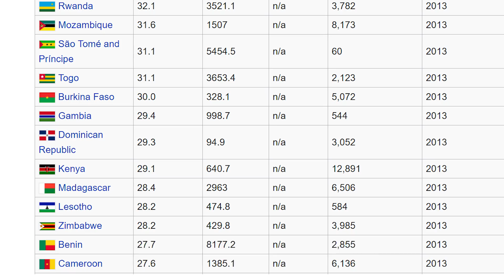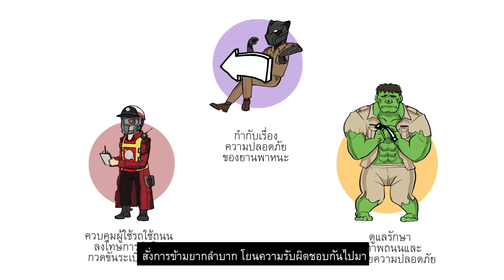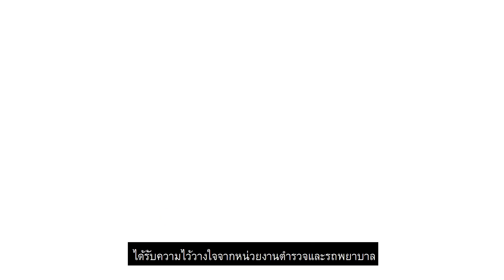คนไทยตายฟรี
มาหน้าโง่กับความตายติดล้อ
ขอแนะนำ กล้องติดรถยนต์ dp professional
ขนาดเล็ก ไม่เกะกะ
คุณภาพฟังก์ชั่นอัดแน่นมาครบๆ
เซนเซอร์ SONY ดูผ่านมือถือได้ คมชัดสุดระดับ 2K (ชัดกว่า Full HD 78%)
กล้องติดรถยนต์ที่ผู้ใช้รถยี่ห้อชั้นนำเลือกใช้
มีบริการติดตั้ง หรือจัดส่งฟรีทั่วประเทศ สนใจติดต่อ
Facebook กล้องติดรถยนต์ dp professional
หรือตัวแทนจำหน่ายใกล้บ้านท่าน
TW : @nualthedog
อุดหนุนผลิตภัณฑ์นวลได้ที่ นวลสโตร์